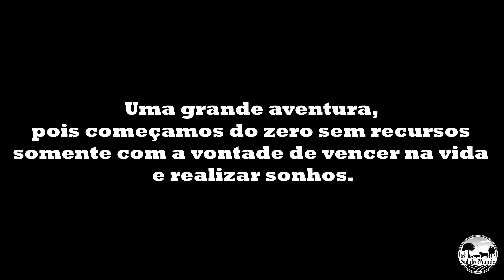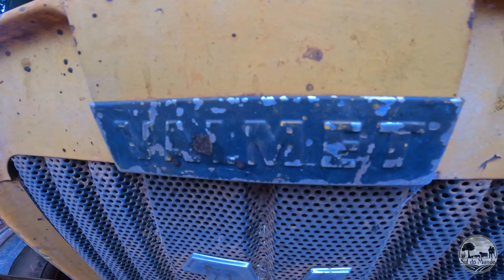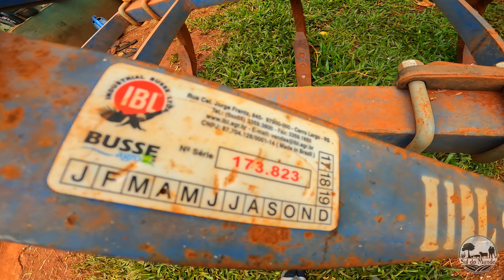✅ [SEJA INDEPENDENTE] COM ESSA MÁQUINA NO SÍTIO - REALIZAMOS UM SONHO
Fala turma, tudo certo?
Neste vídeo vamos compartilhar com vocês uma enorme alegria, a realização de um sonho. Não é simplesmente por vaidade ou status, conseguimos comprar algo que vai nos auxiliar muito no dia a dia, melhorando o nosso manejo, sofrendo menos e tendo mais retorno. Assistam até o final e vibrem com a gente...

Contamos com seu like, inscrição e ativação do sininho, para nos motivar a trazer mais vídeos da nossa rotina! Ficaremos gratos 🙌